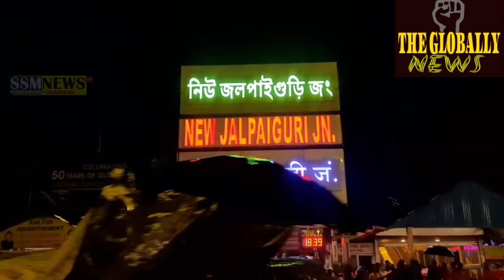सिक्किम मे दुख का बादल तो रैलवेस के RPF जवाँ बढ़ाएं मदद का हाँथ